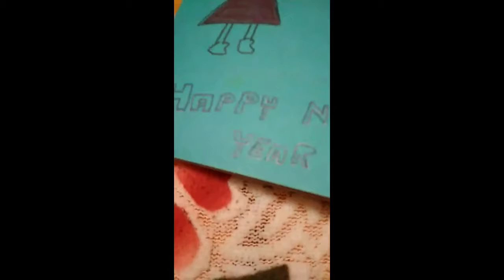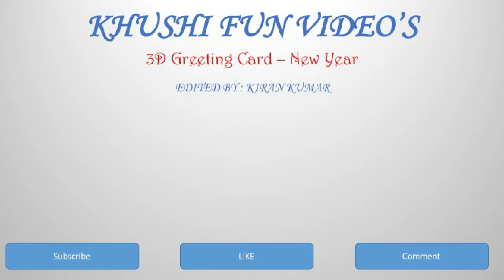3D Greeting Card - Simple and Great Attracting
Simple and Great Attracting 3D greeting card done by Khushi, which is easy and simple and it can get smile on many faces.. wish you everyone Happy New Year.. :-)